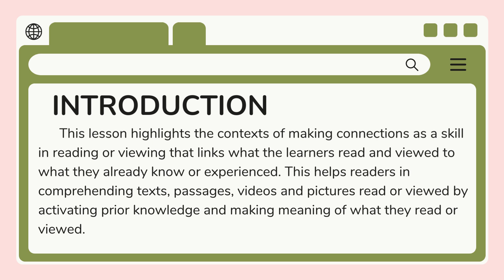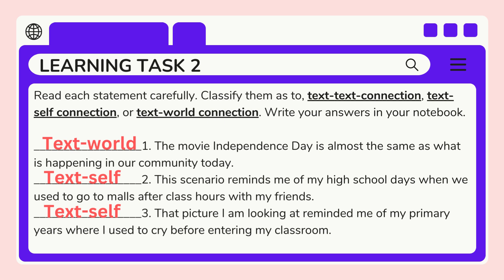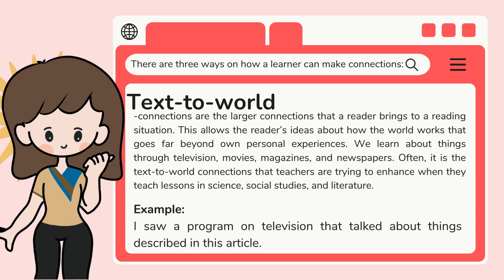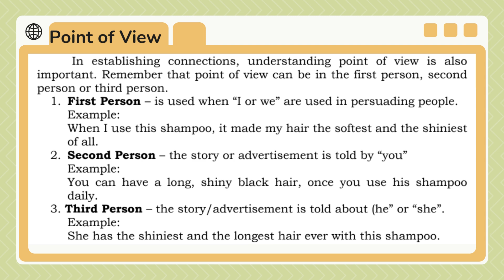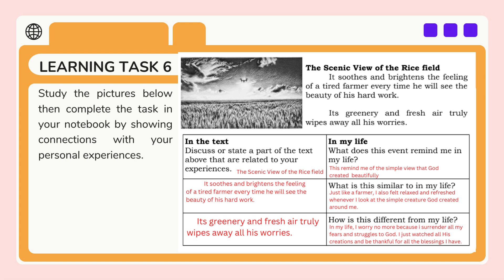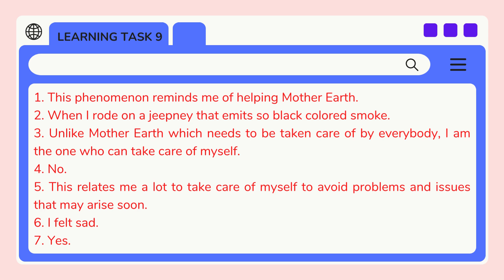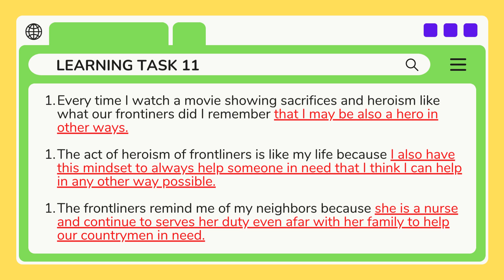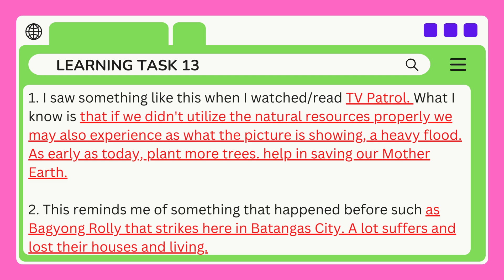ENGLISH 6 | QUARTER 1 | WEEK 7-8 | MAKING CONNECTIONS | WITH ANSWER GUIDE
Ang videong ito ay ginawa upang maging kagamitang biswal na panturo sa asignaturang ENGLISH sa ikaanim na baitang.